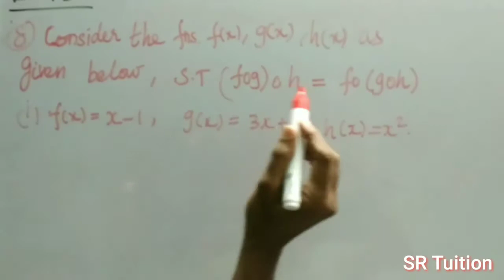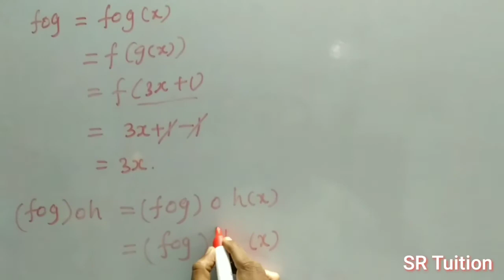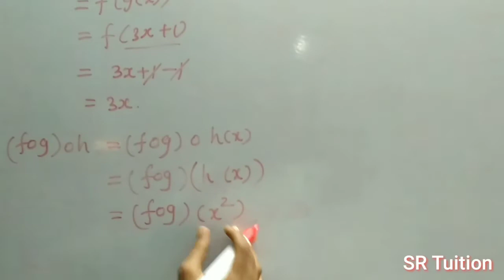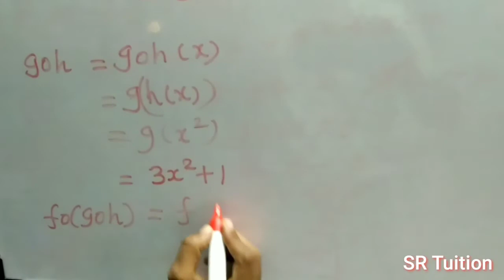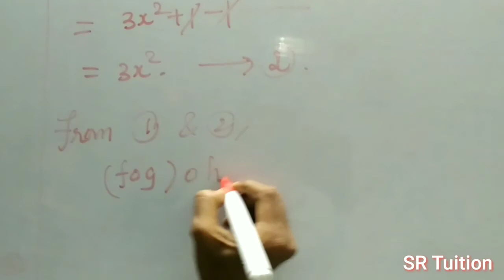10TH STD MATHS-TN NEW SYLLABUS-RELATIONS&FUNCTIONS-CHAPTER 1- EXERCISE 1.5(2)- SSLC PUBLIC EXAM-CBSE